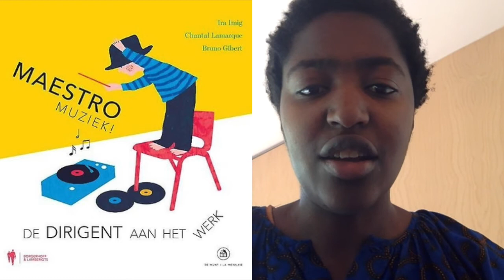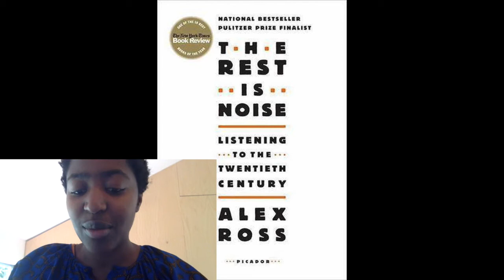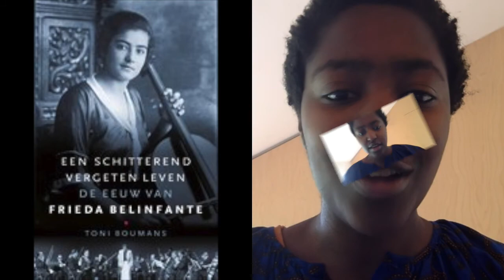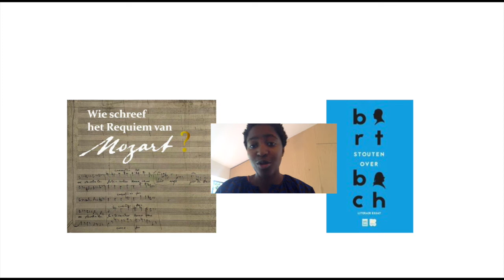The Maestra's Mind Palace| Unlocking the Secrets of the Ultimate Conductor's Library!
This week I talk about my personal library. I love to read books. This year I read more books then the past two or three years and part of them are books that talk about music. In this movie I go over these musical books. I'll share my love and dislike for the books I read. Enjoy the video ;)

Timestamps
00:00-02:08 Intro
02:09-04:26 From vibration to shiver (Roger Van Boxtel)
04:27-05:34 Maestro Music! (Ira Imig)
05:25-07:19 The Rest is noise (Alex Ross)
07:20-08:54 A wonderfully forgotten life (Toni Boumans)
08:55-10:26 The ones I disliked
10:27-11:30 My little secret list
11:31-12:25 Outro